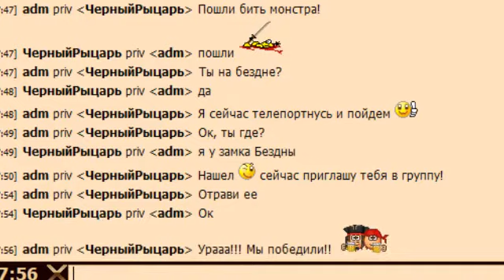1й пират онлайн РПГ 1Pirat RU